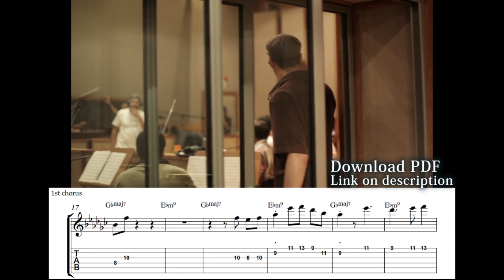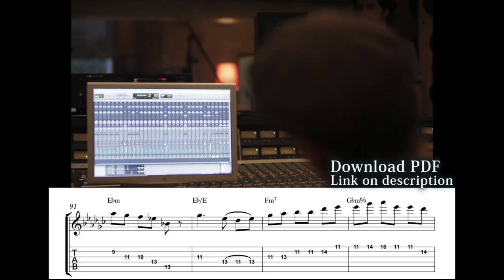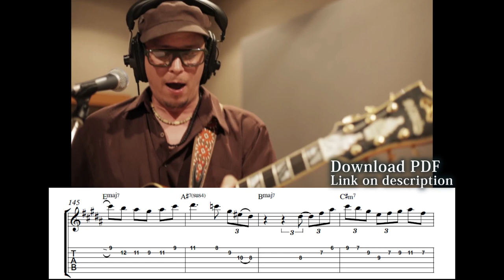Zhivago by KURT ROSENWINKEL - Solo Transcription (w/Tabs)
Zhivago full guitar solo transcription played by Kurt Rosenwinkel from the 2010 album "Our Secret World" in collaboration with the Orchestra de Jazz Matosinhos

Tabs follow Kurt´s exact scale and arpeggio shapes from 1:26 till the end.
For the first half of the video the shapes were chosen based on how Kurt´s style.